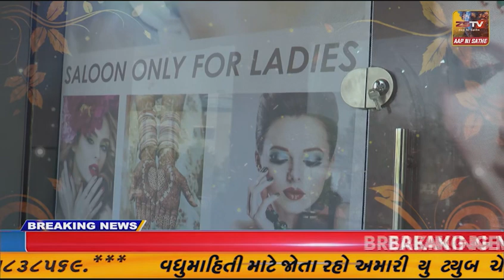દિવ સમાજ ની દીકરી અને ક્રિકેટ ટુર્નામેન્ટ માં વિજેતા યુવાનો માટે સન્માન સમારોહ યોજાયો